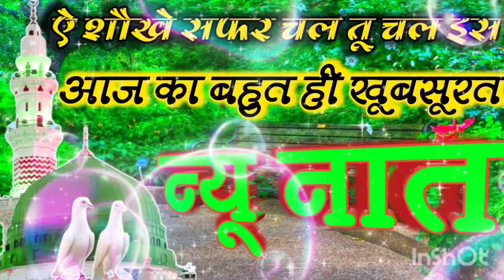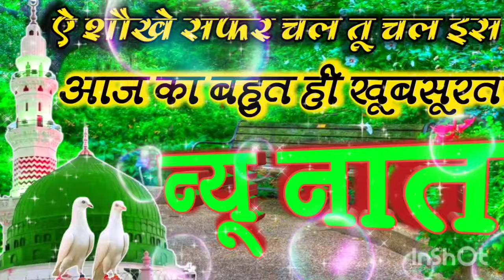New Naat Shareef 2024 - ऐ शौखे सफर चल तू इस बार मदीने में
New Naat Shareef 2024 - ऐ शौखे सफर चल तू इस बार मदीने में || Naat Shareef | New Naat

Voice :👉{Nuran Ansari}
Video Editing By :👉{Nuran Ansari}
Thumbnail Editing By : 👉{Nuran Ansari}
Audio Mixing By : 👉{Nuran Ansari}
Label : 👉{Nuran Ansari Short}
naat
naat sharif
new naat
new naats
naats
beautiful naat
beautiful nasheed
new naat 2024

 Naat
New Naat
Naat Sharif
Naats
Best Naat
Madina
New Naats
Beautiful Naat
Naat 2024
Beautiful Naat Sharif Status
Naat Sharif Status 2024
Most Beautiful Naat
Naat Shareef
👉  Instagram 🌹{ Nuran Ansari}
👉 Facebook 🌹{Nuran Ansari}